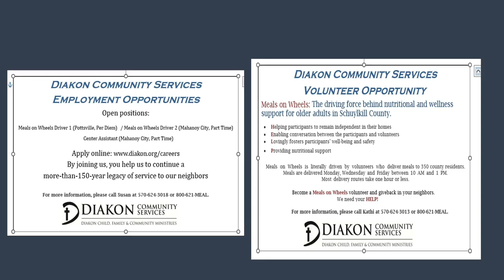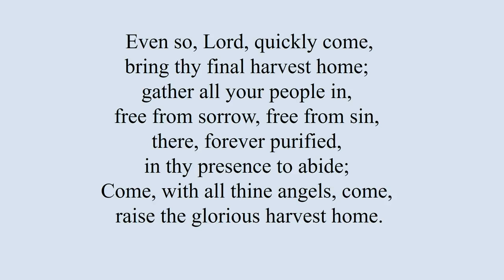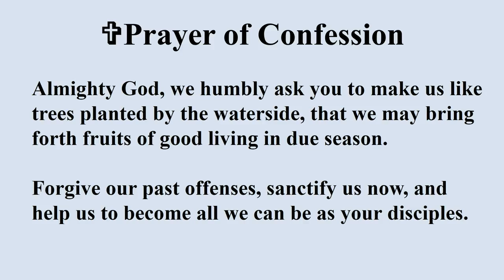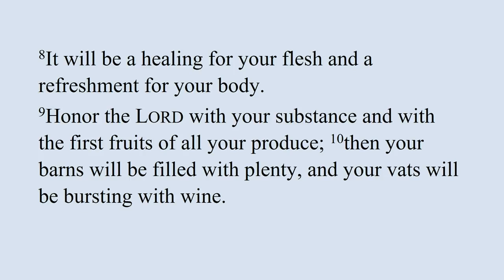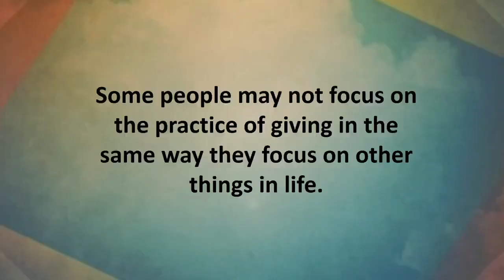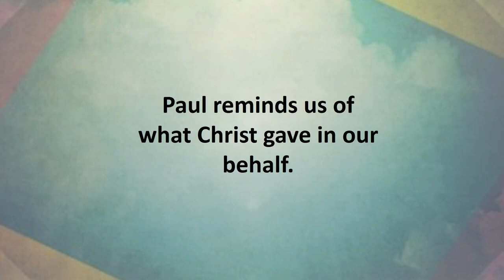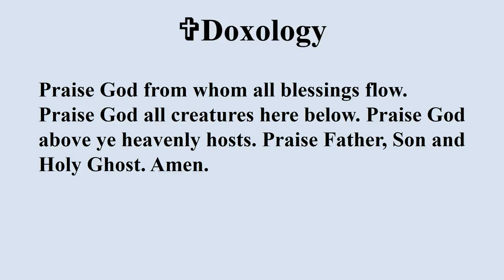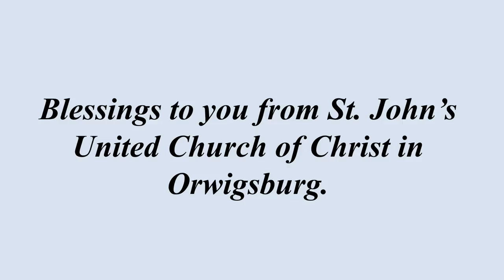St John's UCC Orwigsburg - November 12, 2023